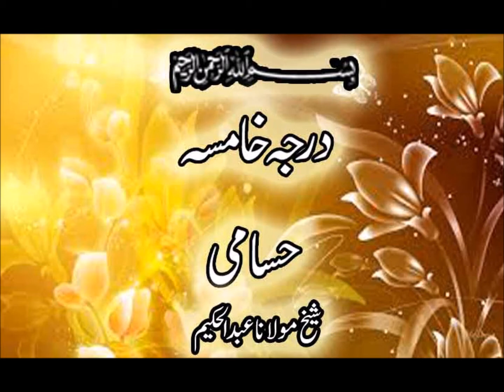Darja E Khamsaw Hasami By Mulana Abdul Hakeem Part 80 درجہ خامسہ